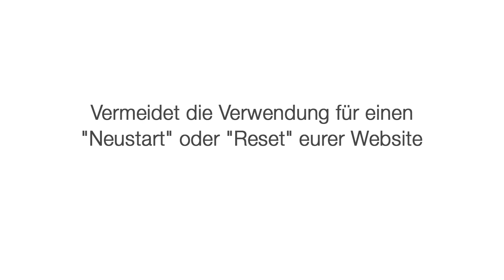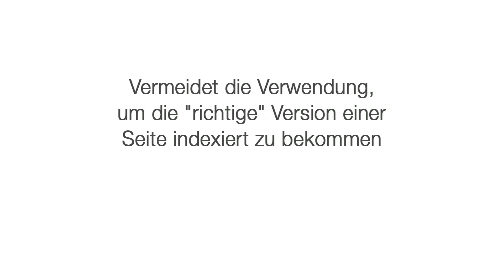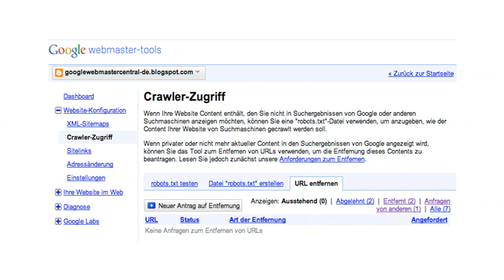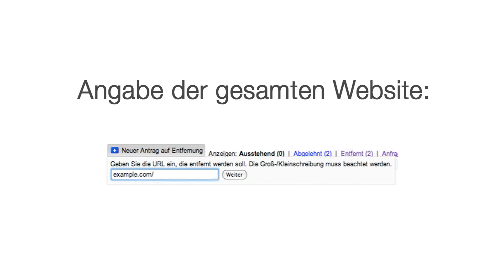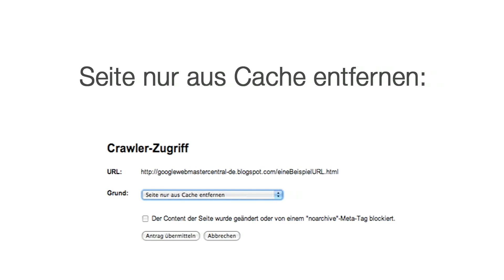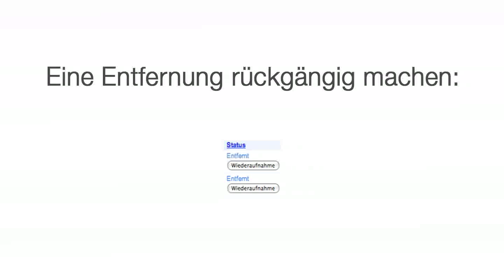Videoantwort: Entfernung von Suchergebnissen der eigenen Website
Videoantworten vom Google Search Quality Team. Heute sprechen wir über die Entfernung von Content eurer eigenen Website aus den Google Suchergebnissen.